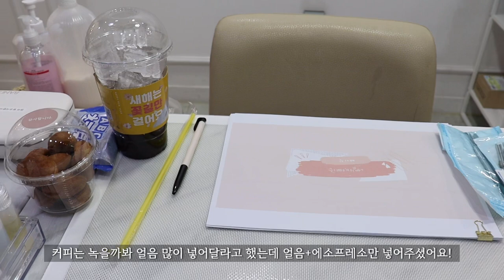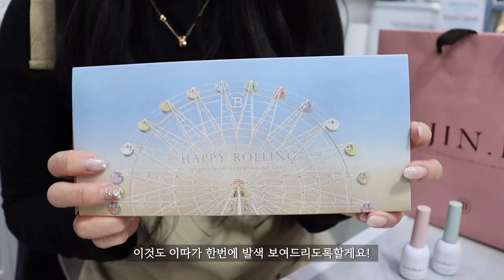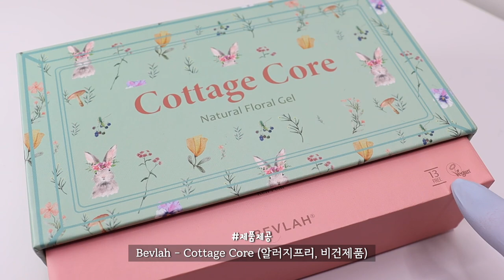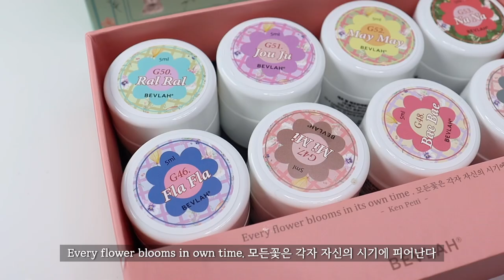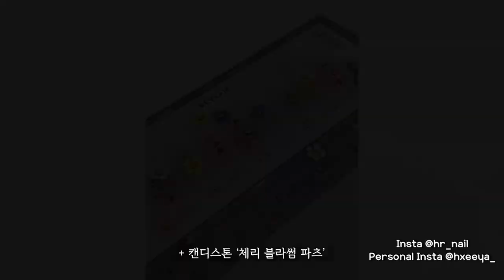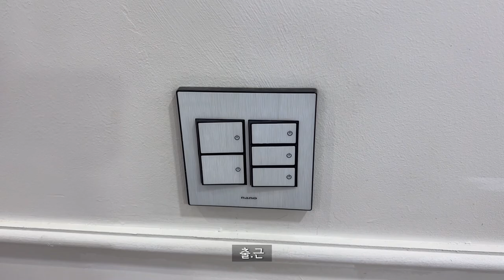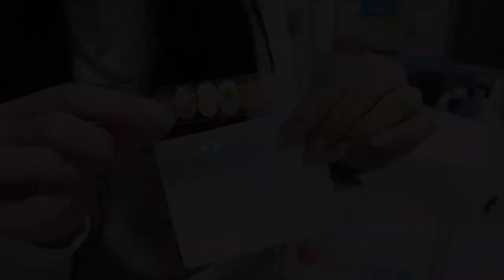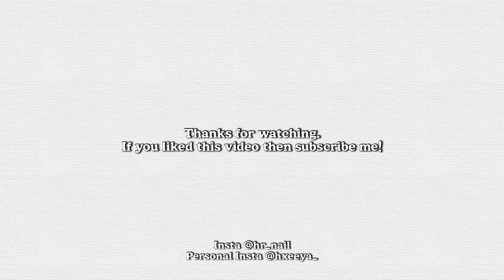SUB [VLOG] 네일영상없는 네일샵 브이로그 (베이직 네일수강, 늦은 3월 이달의아트, 꽃 테라조 코티지코어, 봄향기를 담은 해피롤링, 제품언박싱, 신상으로 만든 아트들 소개)